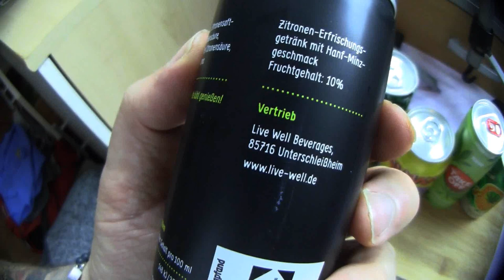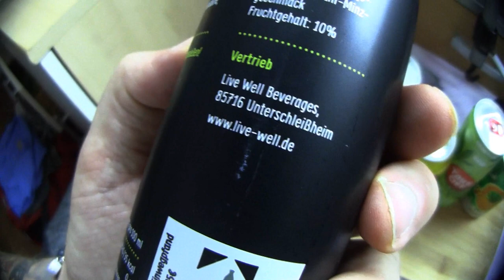Ramses Kitchen | HANF DRINKS (Special Edition)